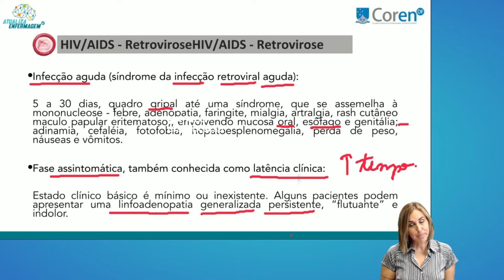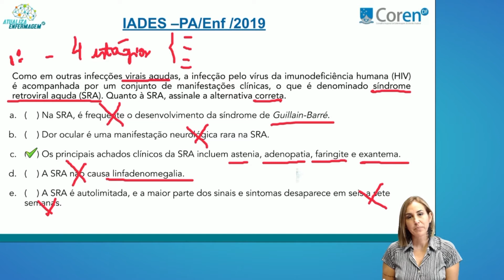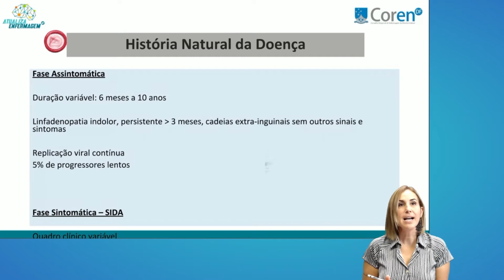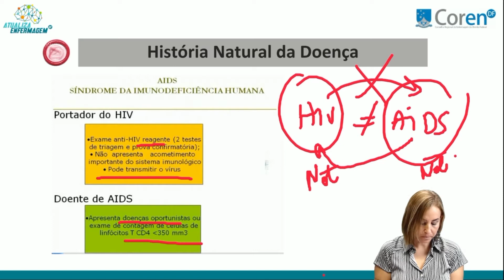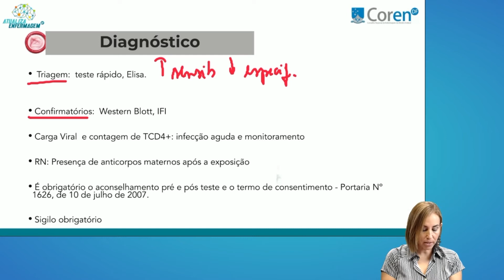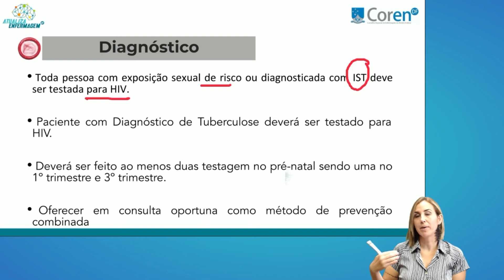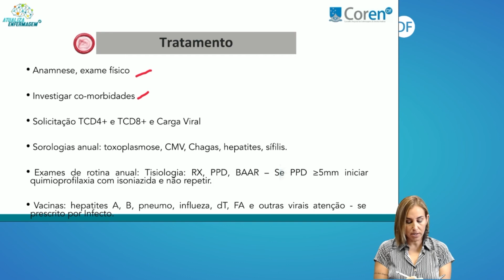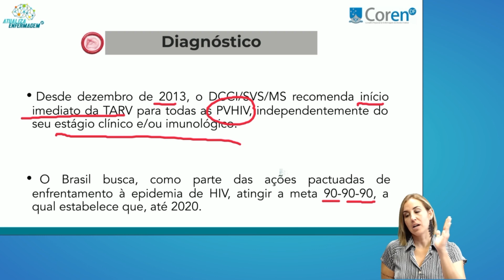Infecções sexualmente transmissíveis Profª Dra Dayse Amarílio Aula 3